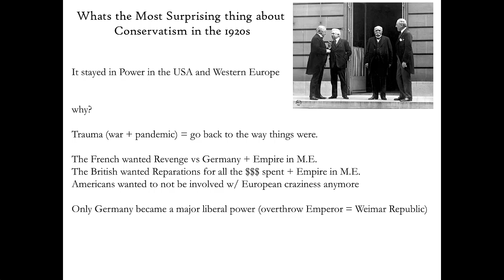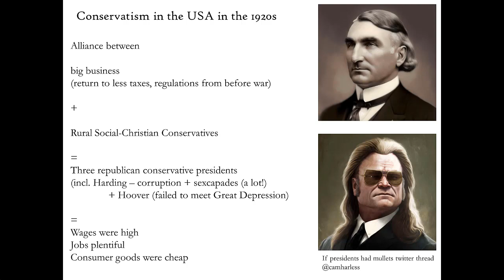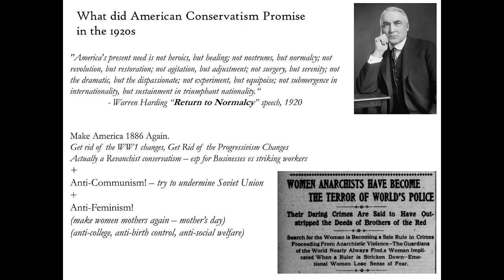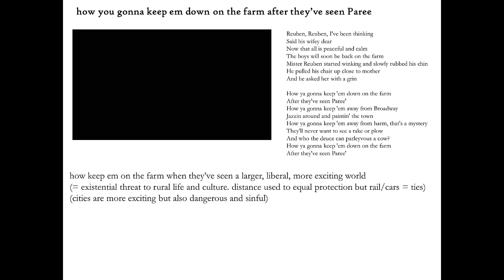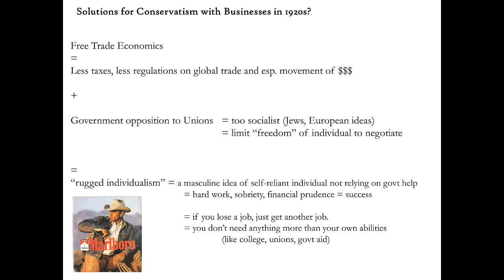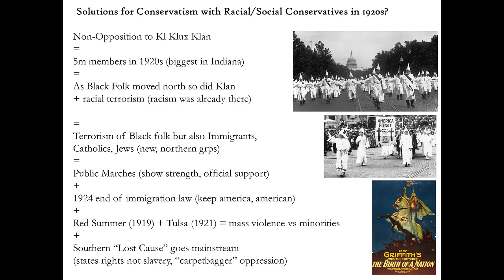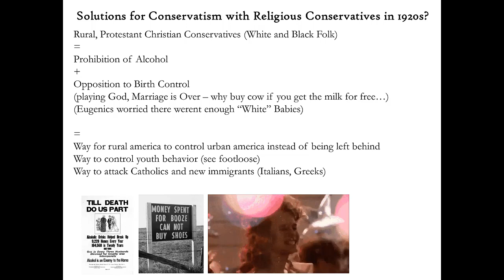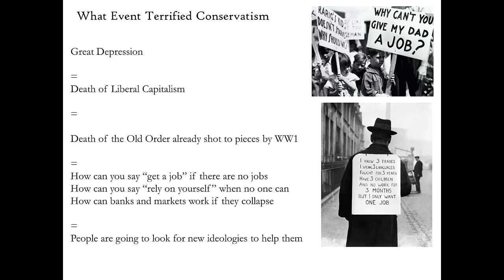Great Big History Podcast: 10 Questions! Conservatism in 1920s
The Conservative Backlash to the Urban liberalism of the 1920s
How do you keep 'em on the farm when they've seen paris
the Klan goes north
Masculinity and Crisis
Prohibition, Rugged Individualism and Antisemitism